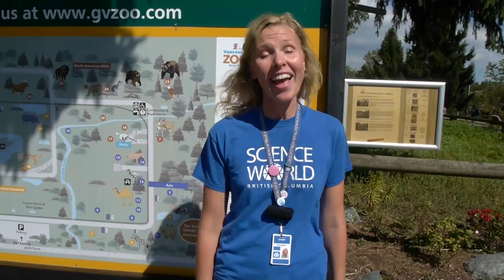Is Hippo Milk Pink?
Science World Investigator, Elizabeth is back at the Greater Vancouver Zoo to ask another tough question:  Is Hippo Milk Pink? The answer is even stranger than you think. Here's a transcript of what Brandi says:

"Hippo milk is not pink. It's one of those internet myths that seems to go around. But I have a theory why people think that. Because hippos sweat pink! It's not really sweat though, it's just a substance that comes out of their skin that acts as a natural sunscreen and natural antibiotic. It's actually two different pigments, an orange one and a red one. When it comes out it's clear and then it really quickly mixes with the air and turns reddish-pink. And it really does look like blood sometimes. Then once it's been out on their skin for a while it turns black."

Science World is a charitable organization that enages British Columbians in science and inspires future science and technology leadership throughout our province.